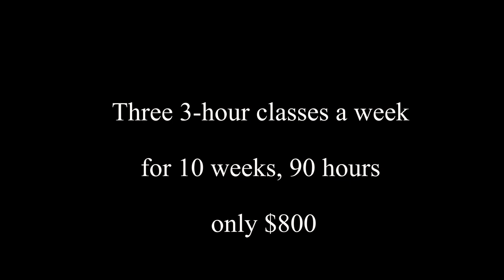John Ennis' online Acting Class - New Session!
Get nearly 100 hours of training for less than $10/hour with one of LA's most in-demand acting instructors.
John Ennis has been in well over 200 film and tv shows including ZODIAC, Dead to Me, Twin Peaks and more and coaches 70 working actors, including several who have their own TV shows.
His new immersive acting class starts mid-February on ZOOM. 3 hours a day, Tuesdays, Thursdays and Saturdays for 10 weeks, for only $800.
$150 deposit, Flexible payment plans available - learn more and sign up